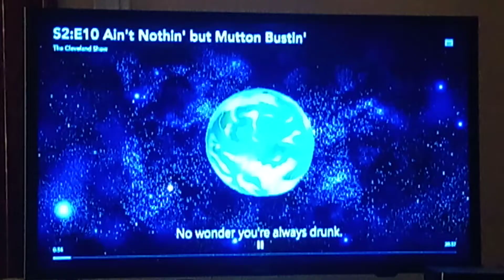The Cleveland Show Season 2 Theme Song Intro 🎶